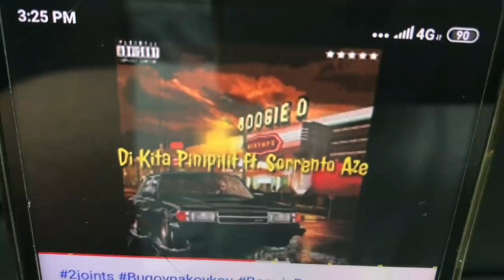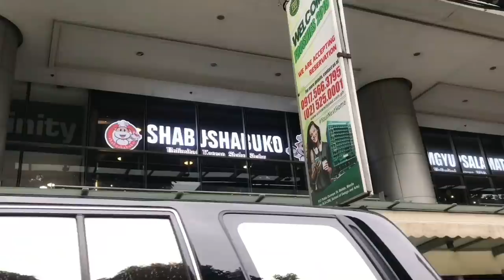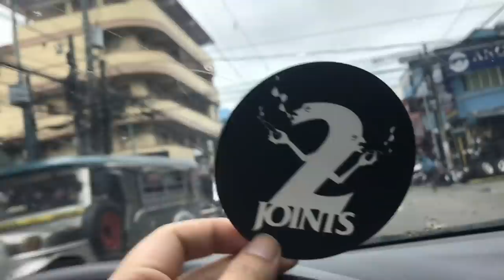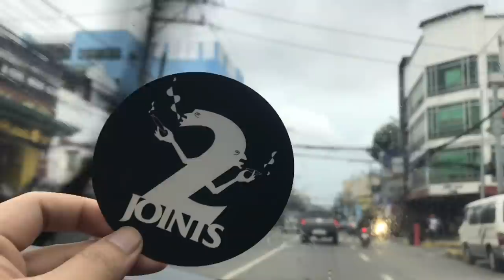2 Joints Sticker